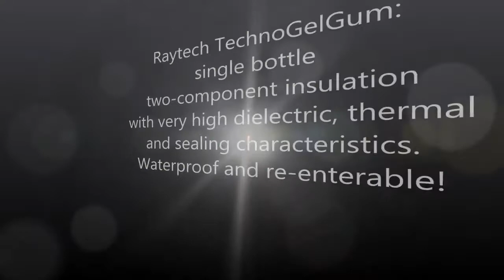Raytech TECHNO GEL GUM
MATERIAL DE UMPLUTURA - TECHNO GEL GUM
- Doua componente, o singura sticla
- Rezistenta dielectrica mare, etansare perfecta,
caracteristici termice foarte bune
- Protectie la apa  1MPa
- Potrivit pentru instalare in apa sarata (in mare)
sau apa cu clor (bazine/piscine)
- Pentru instalatii de max. 1KV
- Produs sigur si netoxic
- Rezistenta dielectrica : 21 KV/mm
- Timp de asteptare dupa mixarea solutiilor: 10min.
at 25⁰C
- Rezistenta volum : 10ⁱ⁵ Ω cm
- Temperatura de lucru: -60⁰C ... +200⁰C
- Temperatura suprasarcina: pana la +250⁰C
- Grad de protectie : IP68